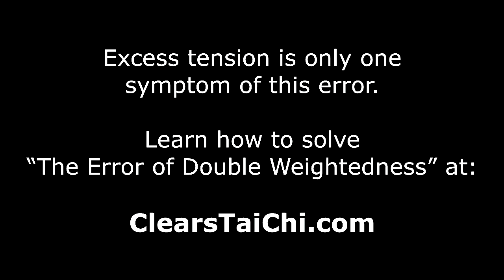Tai Chi Error of Double Weightedness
According to Wang Tsung Yueh’s classic text “Tai-Chi Chuan Ching” (18th Century)

“Many persons who have studied Tai-Chi for a number of years have not developed properly and continue to be subdued by others because they have not realized the error in double weightedness.”